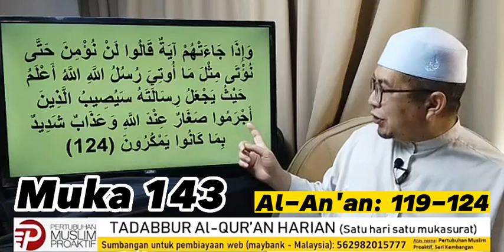Tadabbur muka 143 (10 Julai 2023)